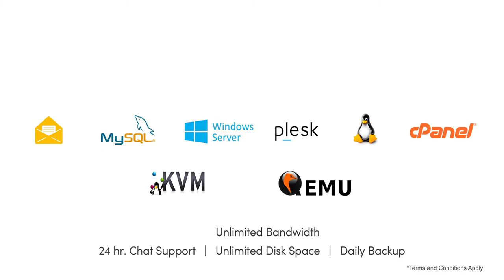Hosting Duty | VPS (Virtual Private Server) Hosting | Ad campaign | ADVOLVE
Shot in December of 2017, this is one of the five ad films we made for Hosting Duty, a web hosting and domain name providing company based in Pune.
They are proactive, cooperative and cost-effective.

Concept -
A tired girl reaches her friend's house party. He pours her some wine in her favourite mug. As she takes the first sip, she is transported to a dream set up where she has a huge chair which has multiplied her comfort.
VPS, virtual private servers, act in the same way. They create a suitable atmosphere for aspiring brands, virtually.